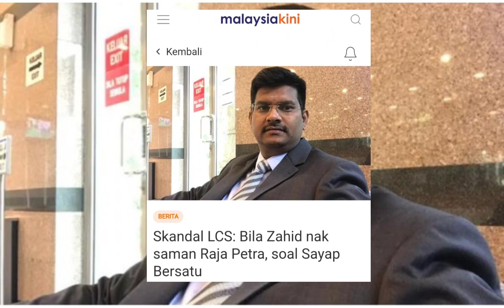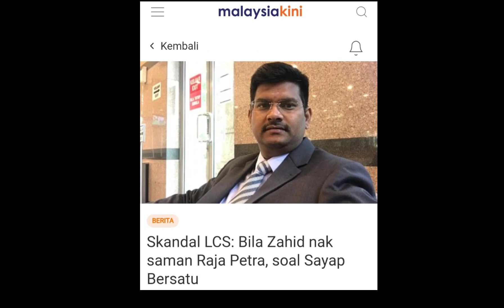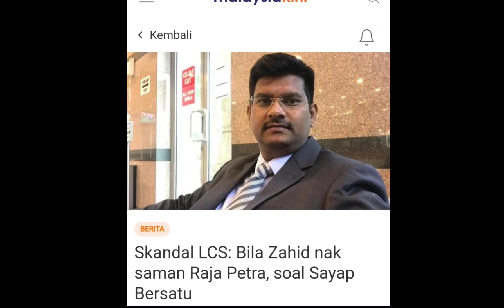zahid mengamuk dicabar orang ini⁉️zahid failkan saman serta merta😱‼️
zahid dicabar untuk saman malu.